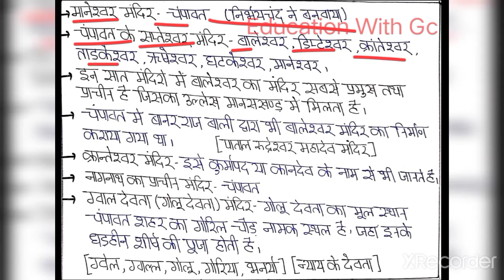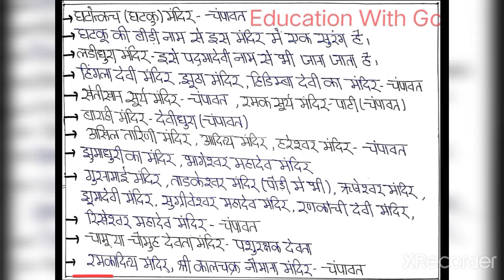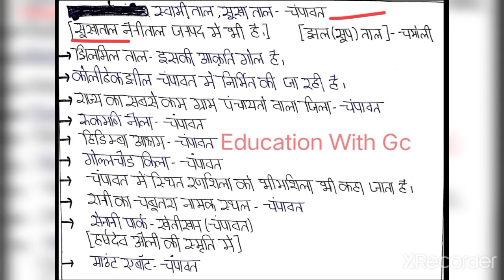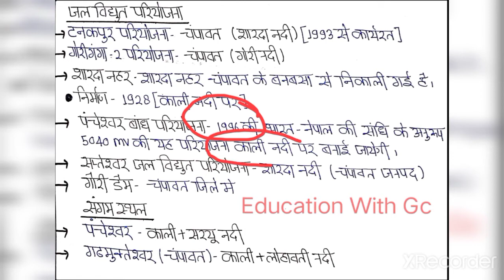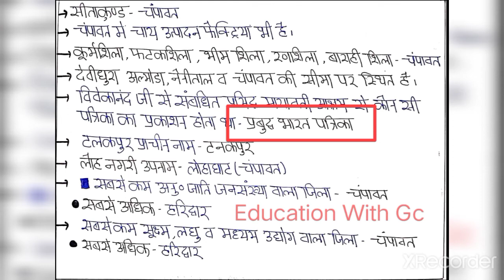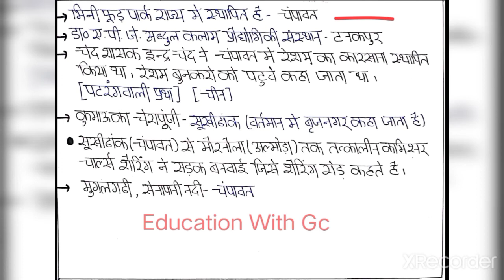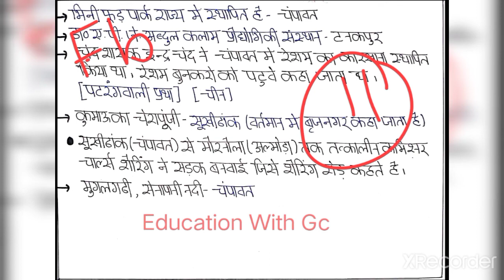चंपावत जनपद | उत्तराखण्ड जिला सीरीज | पार्ट-2 | Education With Gc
Hlo dosto
               हमारे चैनल में उत्तराखंड की फ्री क्लासेज शुरू की गयी गई है जिसमे आपको पूरा कम्पलीट कोर्स कराया जाएगा। दोस्तो उत्तराखण्ड की जिला सीरीज शुरू हो चुकी है जिसे उत्तराखण्ड की चार-पांच किताबो से कवर किया गया है।

Dosto aapko mere channal me study se releted vedio milengi.

उत्तराखंड में ब्रिटिश शासन, ट्रेल, ई0 गार्डनर चैप्टर-2

उत्तराखंड में ब्रिटिश शासन गोबान, लुशिगटन चैप्टर- 3

कुमाऊं व गढ़वाल में गोरखा सुब्बा या प्रशासक चैप्टर-2

उत्तराखंड का प्राग ऐतिहासिक काल चैप्टर-3

उत्तराखंड का आद्य ऐतिहासिक काल, ताम्र निखात संस्कृति, महापाषाणीय शवाधान, चित्रित धूसर मृदभांड चैप्टर-4

उत्तराखंड का आद्य ऐतिहासिक काल, पौराणिक काल

उत्तराखंड की पर्वत चोटिया पार्ट-1